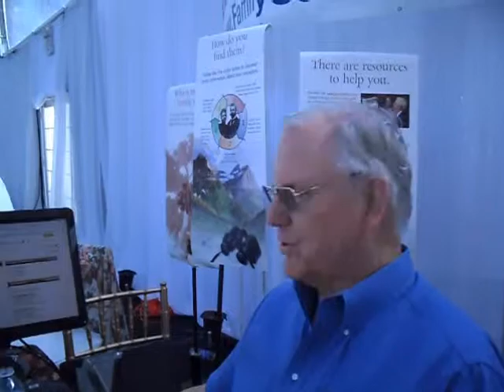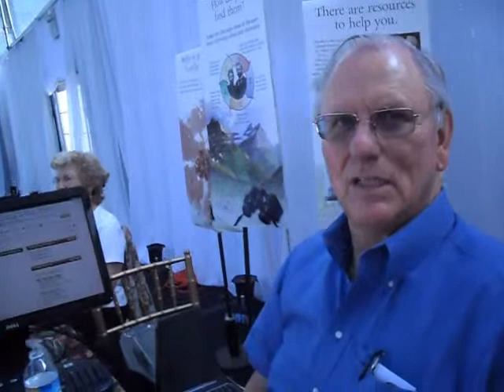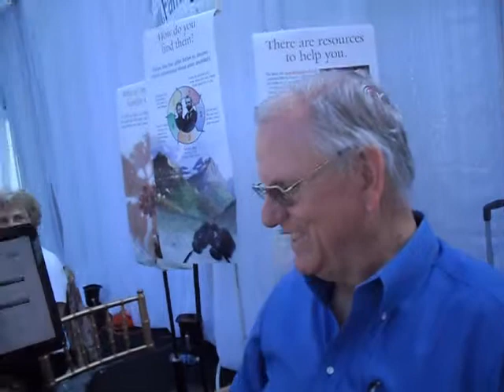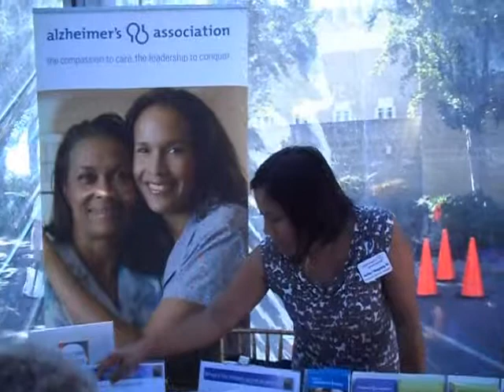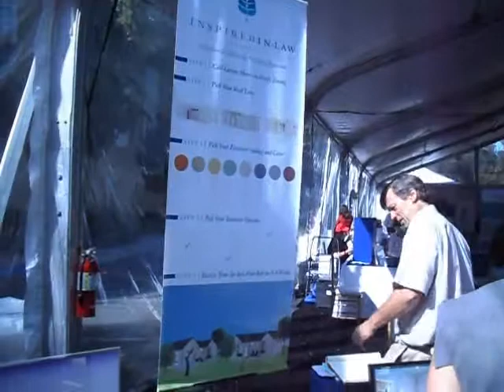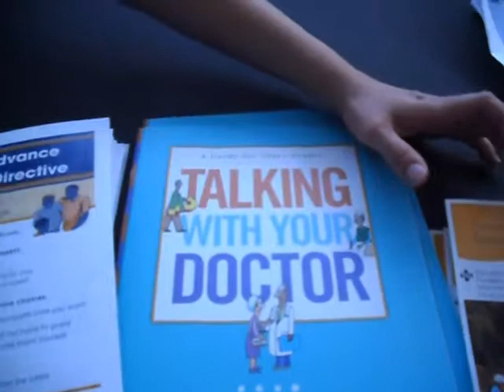健博會Four Seasons of Health Expo - Booth Introduction介紹11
健康博覽會：攤位介紹 - 11
Fremont Family History Center, Kaiser Permanente, Noethern CA Alzheimer's Association, Larson-Shores Architects, Comfort Keepers, Palo Alto Medical

Four Seasons of Health Expo - Engaging in Aging
Health。Nutrition。 Lifelong Learning。 Technology
Tri-City Elder Coalition, Washington Hospital Healthcare System and City of Fremont Human Services Department welcome you to a day promoting Wellness and Active Living
9:00 AM to 2:00 PM Tuesday, October 12, 2010
Washington Hospital West, 2500 Mowry Ave, Fremont CA
Kaiser Permanente, Washington Hospital Senior Care, Fremont Senior Center, Palo Alto Medical Foundation,
On Lok Lifeways, Lavender Seniors, Fremont Senior Commission, Muslim Support Network, Newark Senior Advisory Committee